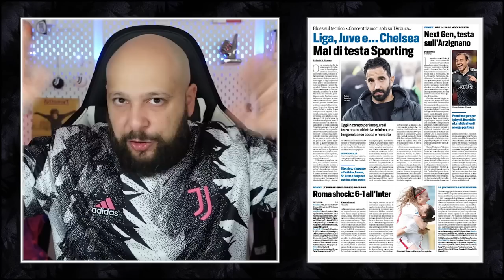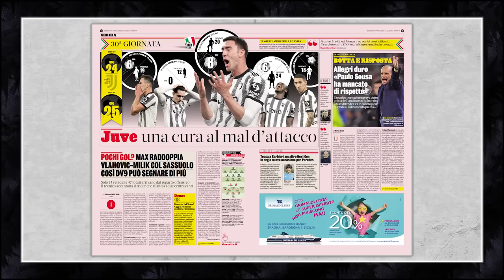SASSUOLO vs JUVENTUS || FRATTESI & BARBIERI ON THE WATCHLIST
• Tommaso Barbieri could start in a maxi turnover
• Frattesi a real target
• Sassuolo Juventus
• Starting lineups